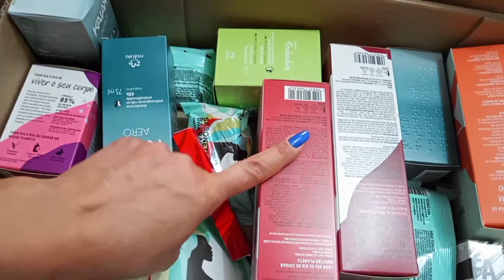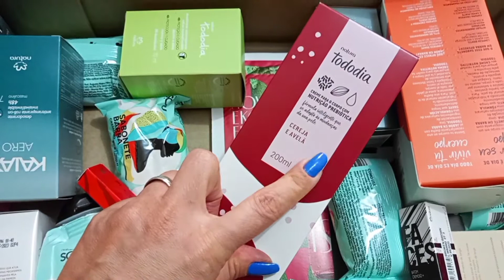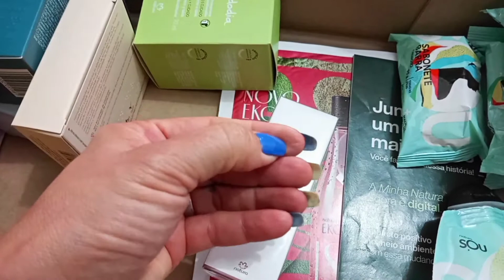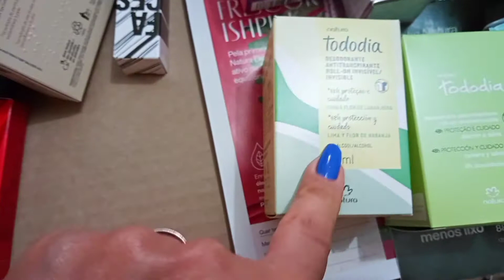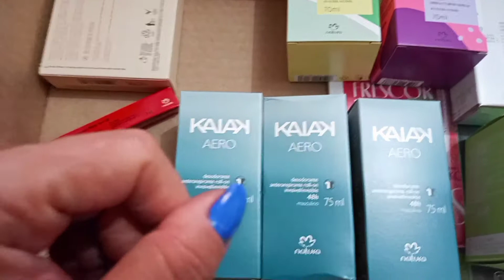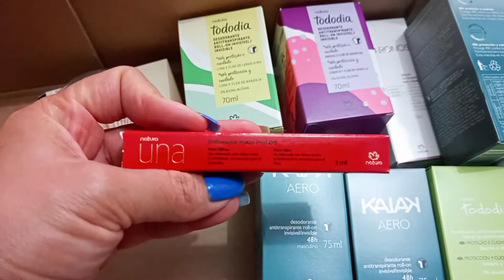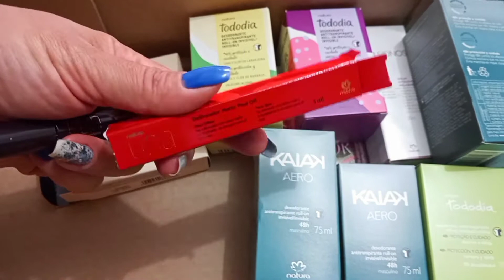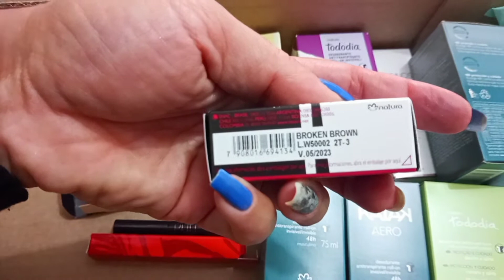ABERTURA DE CAIXA NATURA CICLO 11 [POR THAIS HELENA]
Tudo bem?
Vem abrir esta caixa comigo e ver os produtos bem de pertinho! 👆👆

SEJA FELIZ! VC MERECE!